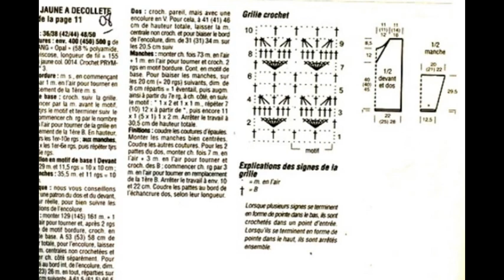Crochet Patterns| for free |crochet cardigan| 930